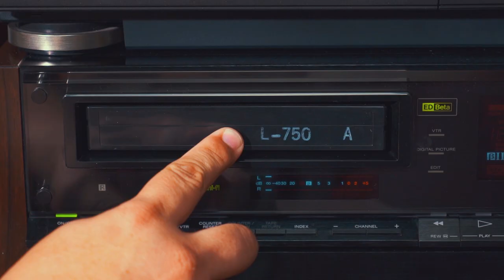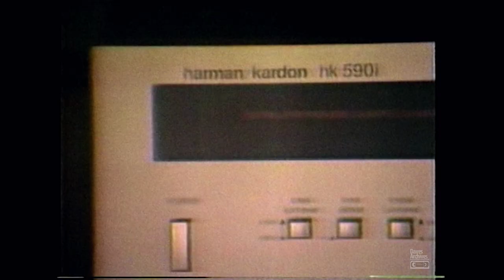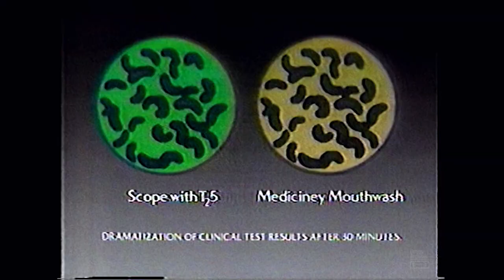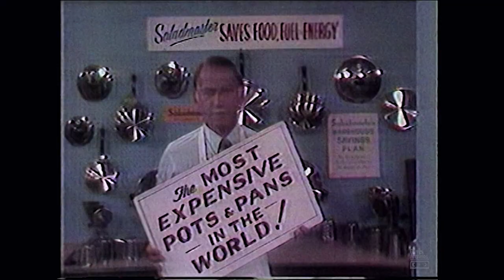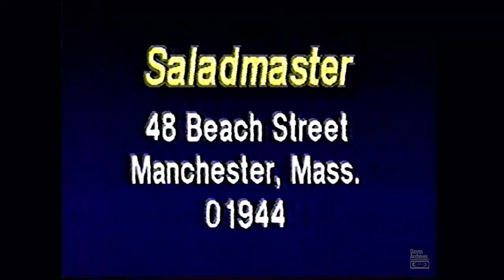Retro Commercials Vol 322 (1986 HD)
This set of ads comes from an off air 1986 tape recording of Jesus Chris Super Star from WMTW-TV Portland. LOVING the local ads in this set! The next set will also have plenty of local ads. Enjoy!

00:16 LaVERDIERE’S Super Drug Stores - local ad
00:45 New England Music Company - local ad
01:15 Channel 8 bumper and Sunday Showcase
01:52 Security Life ft Dick Van Dyke
03:53 Channel 8 bumper - Happy Holidays
04:03 Coors Light - Soldier coming home
04:32 Scope “Minty, Not Mediciney”
05:02 Furniture and Appliance Warehouse - local ad
05:33 Ski Down Maine - local ad
06:03 Channel 8 bumper ft Quincy TV Show
06:17 Deering Ice-cream Specialty Rolls- local ad
06:47 Saladmaster Pots and Pans - local ad
08:20 Channel 8 bumper ft the South Portland Schooner Fare Concert date and time

Deering Grocery Store